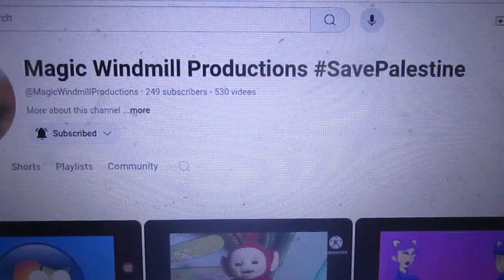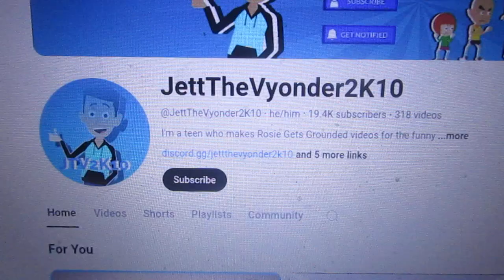Jay Kizer salutes S4 E47